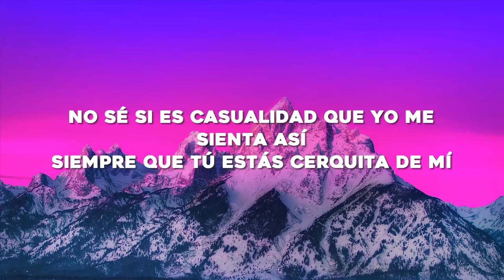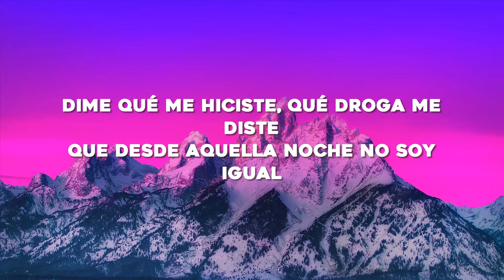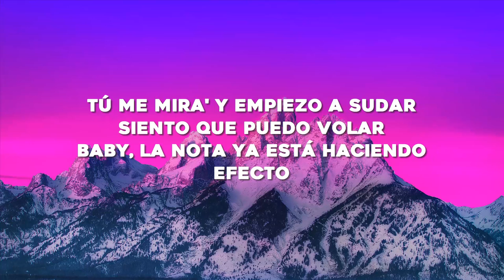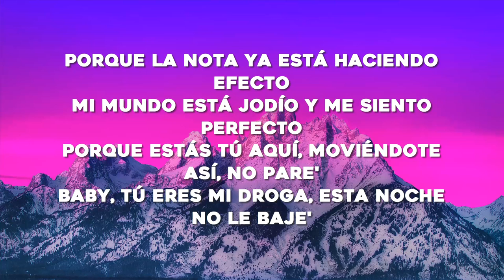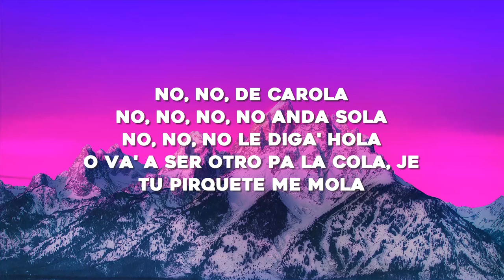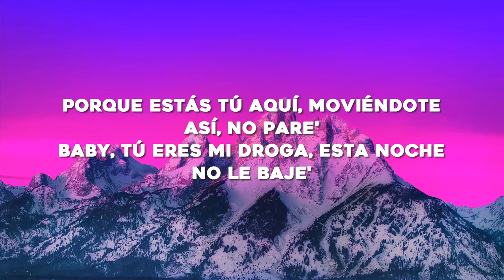Bad Bunny - Efecto (Letra/Lyrics)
[Intro]
Yeah-yeah-yeah-yeah-yeah-yeah
Eh-eh-eh-eh